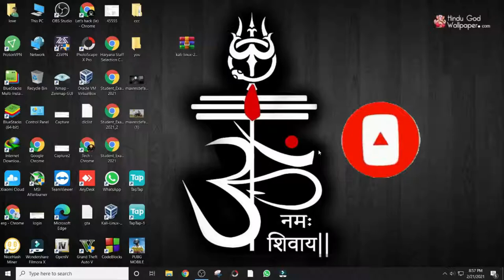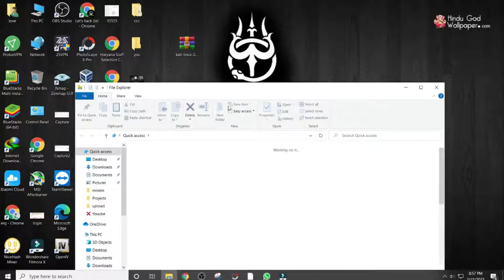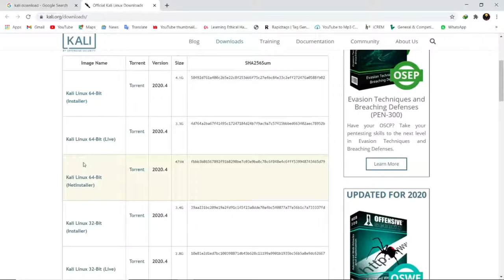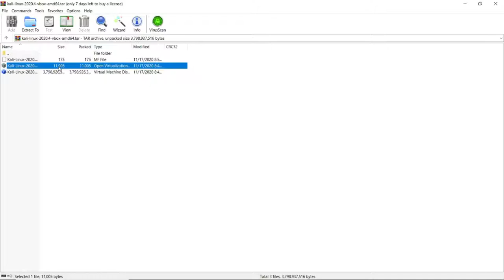How to Install Kali in Virtual Box Simple method ONLY 2 STEP 2 MINUTES 100% WORKING